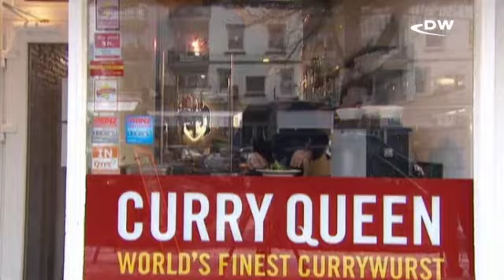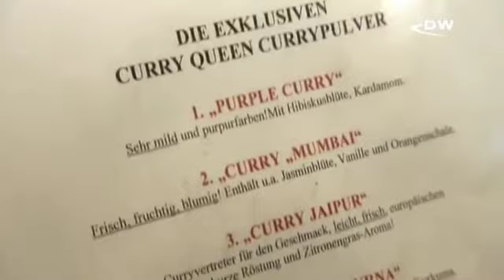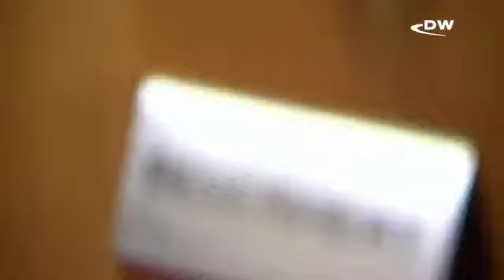Самая модная сосисочная Германии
Впервые немецкая сосисочная упомянута в немецком издании Gault Millau - путеводителя для гурманов.